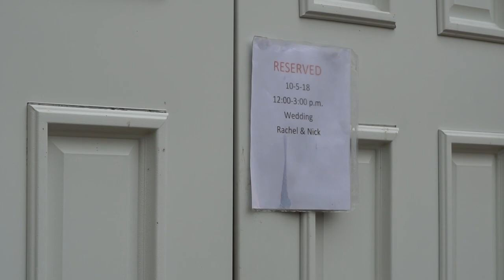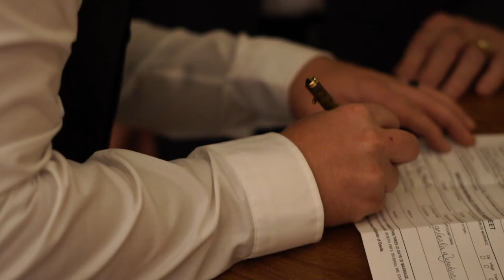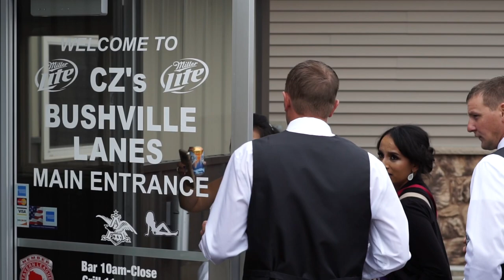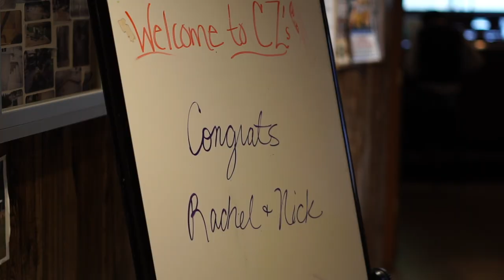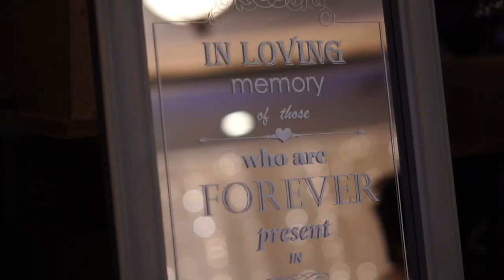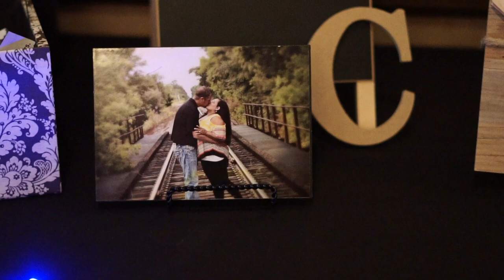Nick & Rachel Kohn Calewarts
Nick & Rachel Calewarts